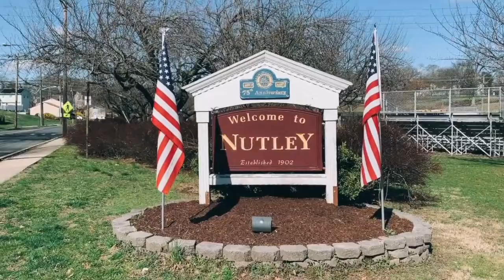228 Bloomfield Ave Nutley Virtual Open House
This video is about 228 Bloomfield Ave, Nutley, NJ.  Renovated in 2019, this side hall colonial 3 bedroom, 2 bathroom, finished basement and detached 1 car garage boasts many new features for the home buyer ready to move in.  Driveway has been paved and can fit up to 8 vehicles!  Just minutes away from the On3 Campus that houses the Seton Hall-Hackensack Meridan Graduate School of Medicine, Modern Meadow, Ralph Lauren Corporation & Quest Diagnostics.
Looking to sell your home and prefer a marketing campaign similar like this?  Contact Chris as well and learn how he and the Weichert team can sell your property!